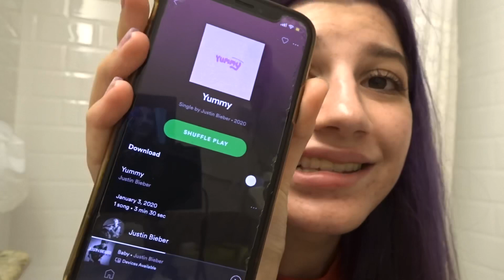Justin Bieber - Yummy (FAN REACTION)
hi i love justin bieber this has been a psa!

Stream Yummy!

@ gialovesbieber

@ imactuallygia

SEE YOU SOON SORRY I SUCK AT POSTING